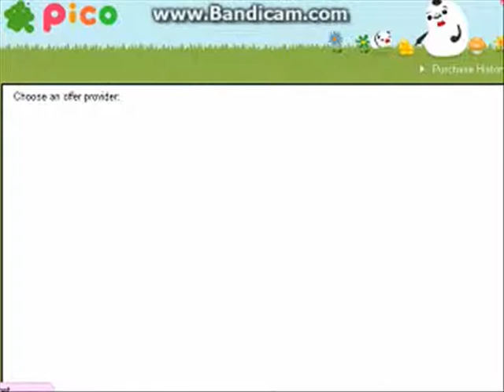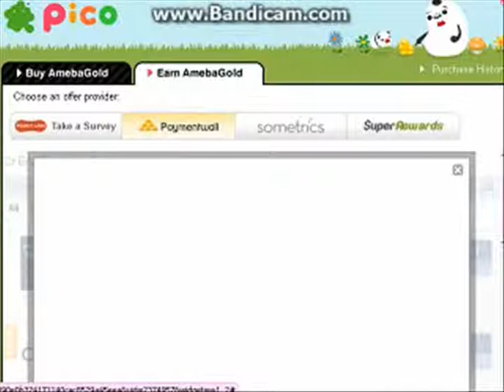How to get Ameba Gold by using phone!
This is so true! thats how i buy! people from many countries can use that service to buy! But remember... " TO CHECK YOUR COUNTRY WEATHER IF IT IS CORRECT"!!